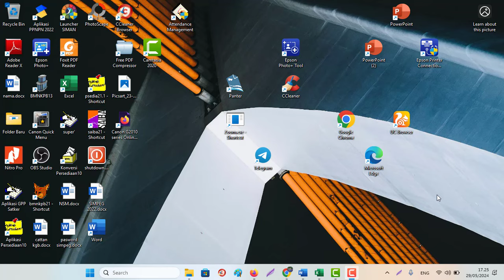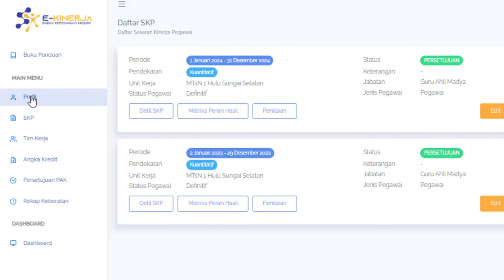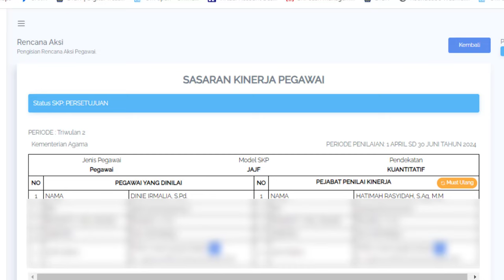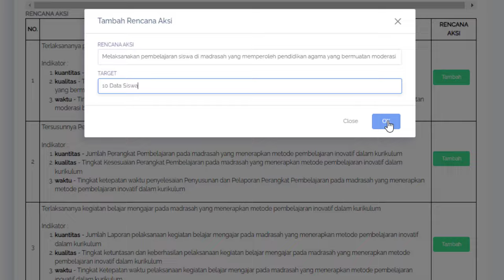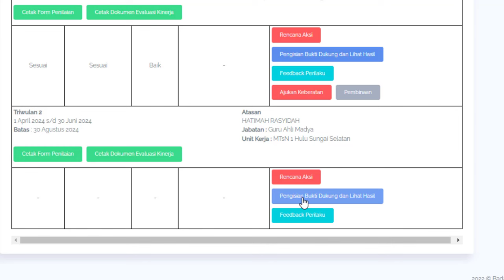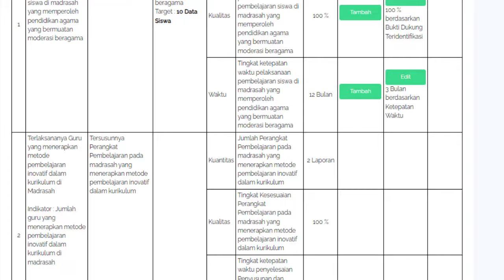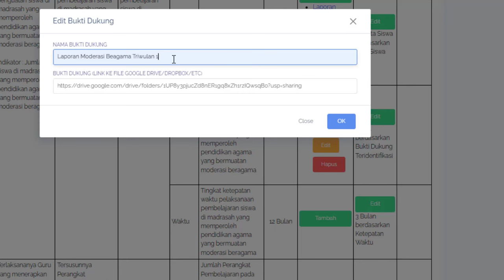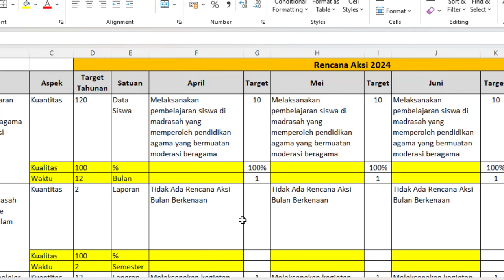Cara Mengisi Rencana Aksi, Realisasi dan Bukti Dukung SKP Guru Triwulan II Tahun 2024 Ekinerja BKN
Cara Mengisi Rencana Aksi, Realisasi dan Bukti Dukung SKP 2024 Guru Triwulan II 2024
Untuk teknis pengisian sama dengan pengisian Triwulan 1.
Yang perlu diperhatikan;
1. Jika ada perubahan kenaikan pangkat, cek dulu
Menu Profil – Data Pribadi
Apakah sudah terupdate pangkat barunya, jika belum klik Sinkro SIASN, jika sinkro SIASN masih belum terupdate juga, edit profil manual.
2. Jika ada perubahan atasan, cek dulu
Menu Profil – Data Atasan
Jika data atasan berubah silahkan klik muat ulang pada saat menambahkan rencana aksi pada kolom atasan
cara singkatnya Pengisian SKP Triwulan 2
2. Login menggunakan Username & Pasword My SAPK/My ASN BKN
3. Menu SKP Pilih Penilaian - Pelaksanaan Kinerja – Tambah Periode Penilaian
4. Pilih Tiwulan II 2024
Catatan:
a) Sebelum Mengisi Rencana Aksi dan Bukti Dukung pastikan status SKP sudah persetujuan
b) Supaya mudah mengisi rencana aksi bisa membuat secara manual lewat word/excel
c) Rencana aksi menggunakan kalimat aktif
d) Isi rencana aksi yang ada saja sesuai dengan RHK yang sudah dibuat/dilaksanakan/Terealisasi pada periode berjalan Triwulan 2 (April s.d. Juni), tidak mesti semuanya ada tergantung masing2.
e) Lakukan Isi Rencana Aksi terlebih dahulu sebelum mengisi Realisasi dan Bukti Dukung.
f) Hanya Periode Tahunan/Final yang tidak merekam rencana aksi.
6. Selesai